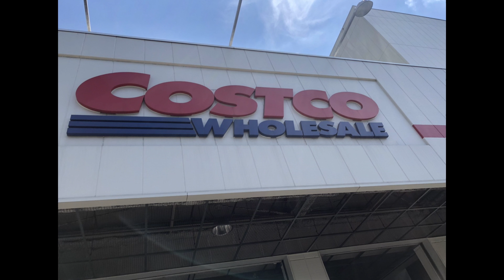これって不可能じゃない？【クリア率0％】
明日香ちゃんねるに
　毎日元気が届きます☆

あと、少しでも楽しいと思ってくれたら